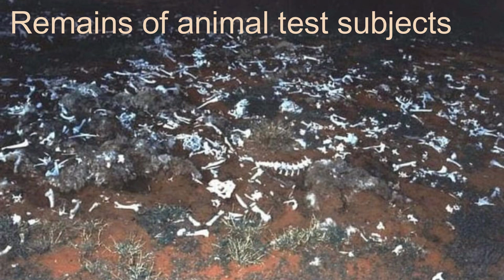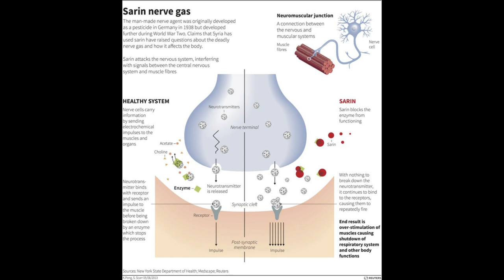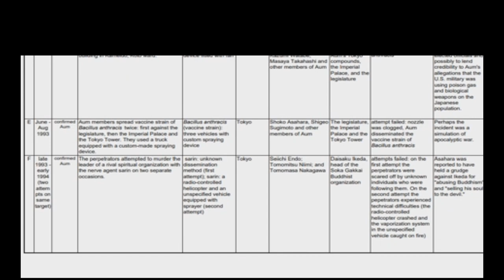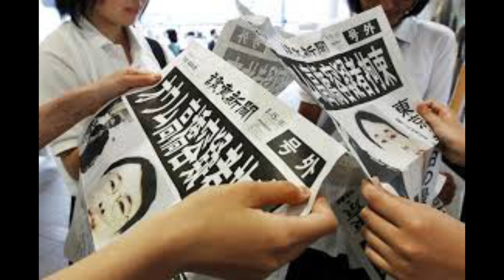Deadly Cults: Aum Shinrikyo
A Thorough deep dive into one of the deadliest cults, Aum Shinrikyou